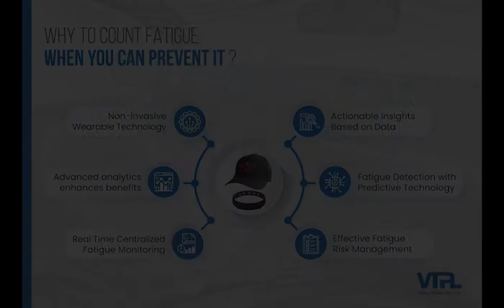Real-time Fatigue Monitoring Solution | VTPL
Reduce Accidents & Operational Costs with Smart & Efficient Fatigue Monitoring Solution !

It provides real-time alertness measurements to prevent micro-sleeps. The digitisation of the whole process provides the data required for effective monitoring. This reduces accidents, decreases operational costs and increases overall productivity and profitability.

Manage Micro Sleeps & Monitor Actionable Insights with VTPL's 360° Fatigue Monitoring Solution.

To Scale your Business Growth , Get In Touch with our Experts at -